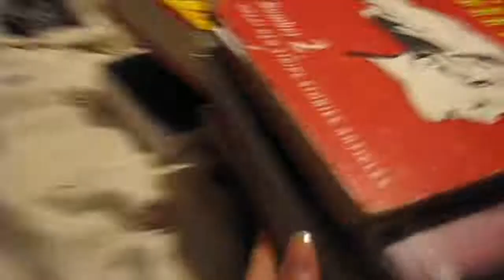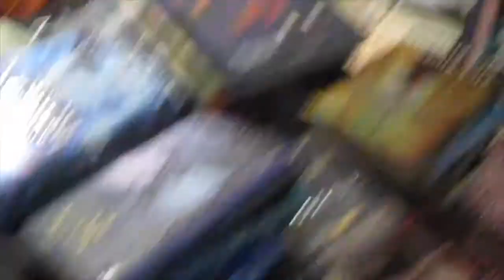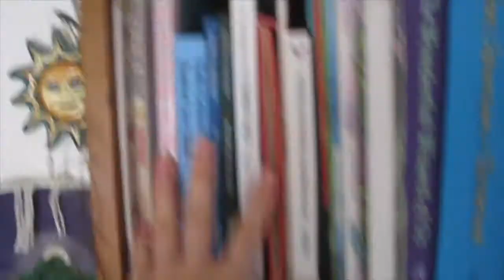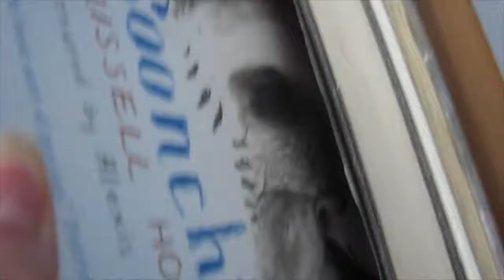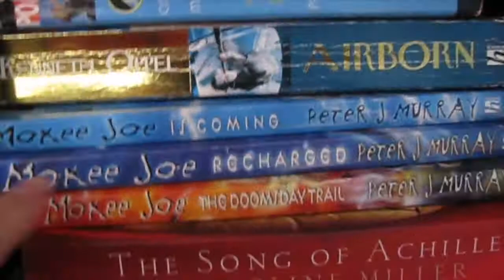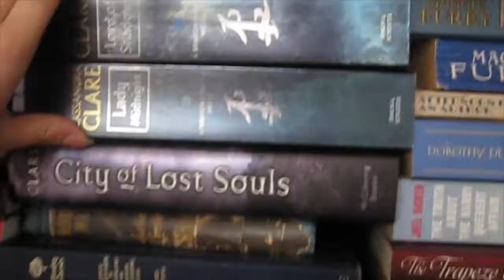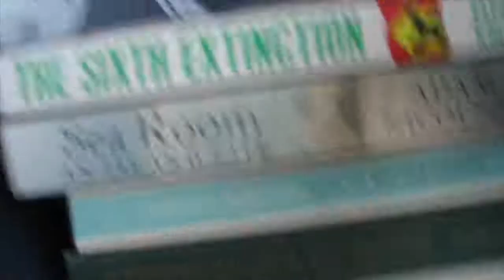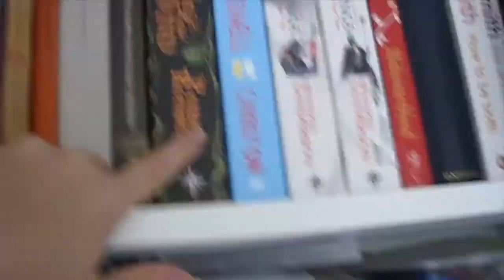Reorganising my bookshelves & a mini booksehelves tour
Welcome to my spontaneous bookshelves reorganisation which at the time may have seemed mad but now I'm really glad I did it. Even if I did find one of my books in the wrong section this morning.

Immy